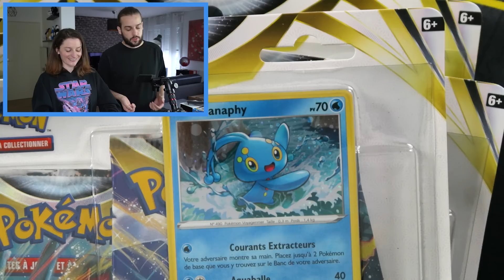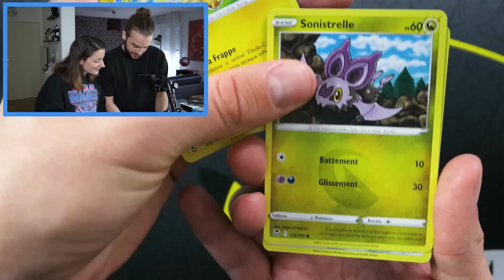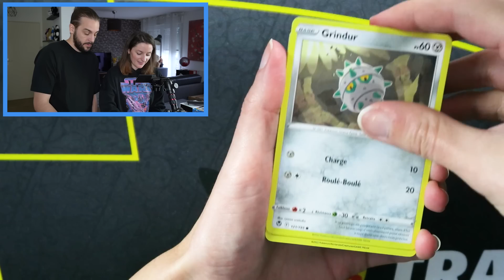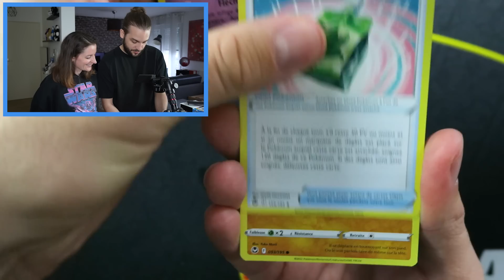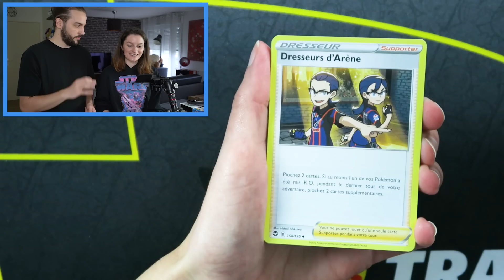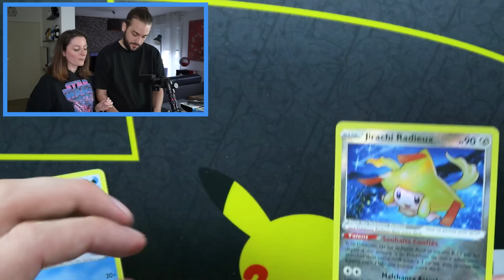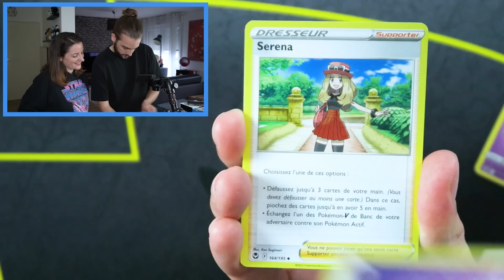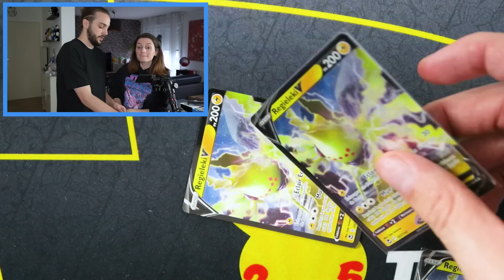OUVERTURE POKÉMON TEMPETE ARGENTÉE EB12 ! ON VEUT LUGIA ALTERNATIF !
OUVERTURE DISPLAY POKEMON EB12 TEMPETE ARGENTEE SILVER TEMPEST EN FRANCAIS ! ON OUVRE NOS PREMIERS BOOSTERS PACK TEMPETE ARGENTEE EB12 EN FRANCAIS ! OPENING OUVERTURE DE 20 BOOSTERS POKEMON EB12 TEMPETE ARGENTEE !

On se retrouve aujourd'hui pour une nouvelle vidéo de Guillaume & Kim sur l'ouverture de nos premiers boosters Tempete Argentee